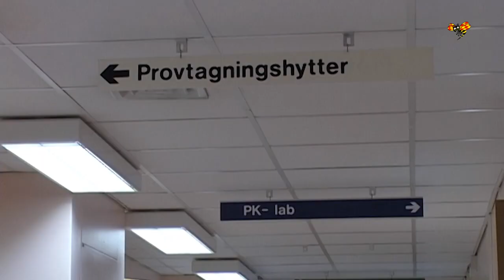93-åriga Gotthard fick inte vård – dog av skadorna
Personal på ålderdomshemmet väntade flera dagar trots svåra smärtorna